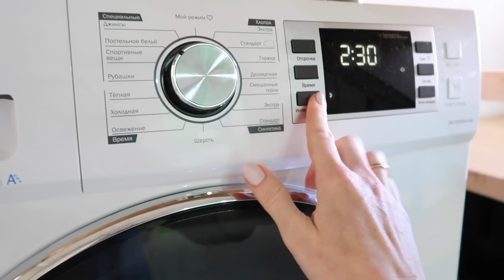VLOG :ДЕНЬ С НАМИ/ КВАШЕНАЯ КАПУСТА/ УКРАШАЕМ ДОМ /ВКУСНЫЙ УЖИН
Гирлянды

EPECOLED Гирлянда штора на окно новогодняя занавес 3х3 теплый белый

EPECOLED Гирлянда штора на окно новогодняя занавес 3х3 разноцветная

SunQUEEN Питательный Лифтинг крем с церамидами

Квашеная капуста
На 1 л воды
1 ст л соли
1 ст л сахара
Залить все холодным маринадом и оставить на 3-4 дня в теплом месте